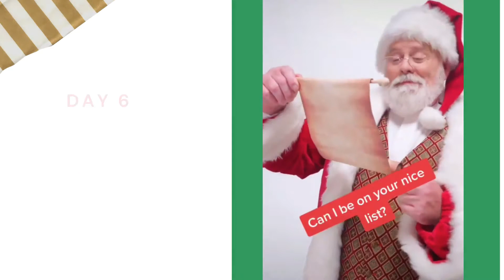12 Days Of Dance: 4 - 6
Santa is spreading holiday cheer all season long with his dances!